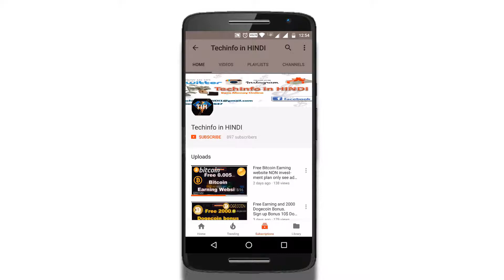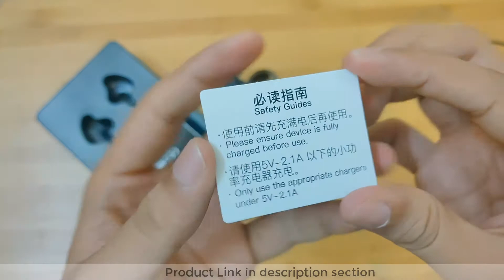Uiisii Sport Bluetooth Earphone Unboxing and Review.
Another best Bluetooth earphone under 1000 Rupees

Leaf Sport Wireless Bluetooth Earphone

Infinity (JBL) Glide 100 Wireless in-Ear Dual EQ Deep Bass IPX5

hk highkey Class Bluetooth Earphone V 5.0

Another best Bluetooth earphone under 1500 Rupees

Mivi ThunderBeats Bluetooth Earphones Wireless

boAt Rockerz 255 Sports Bluetooth Wireless Earphone

Realme Buds Wireless

Lenovo HE16 Wireless in-Ear Earphones

Noise Tune Elite Neckband

Download Pubg Tournament and Admin App AIA source file then organize own tournament for more detail

Led Monitor